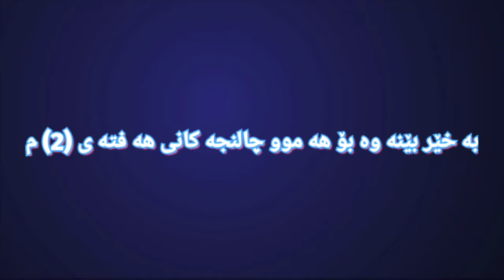هە موو چالنجە کانی هە فتە ی (2) م لە سیزن 7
Week2challenges epicpartner Ad Meme ئێڤێنت بە رێوە یە/کاتی ئیڤێنت/ئایە ئیڤێنتە کە لایڤە/Loki بە رێوە یە بۆ ئیڤێنت/فورنایتFortnite Ad Epicpartner کاک پێشە وا مام پێشە وا پێشە وا بە رزنجی کوردگە یمە رس پێشە وا بە رزنجی خۆسترین گۆرانی لە سە ر فورنایت(@Kurd Gamers /Kurdgamers/@Lucky ibo /Luckyibo/@HOZAN B12 /Hozanb12 خۆشترین گۆرانی لە سە ر فۆرنایت/‎@Kurd Gamers @Lucky ibo @HOZAN B12  Lukyibo/Seto/Kurdgamers kurdmusic kurdmusic kurd kurd kurdistan kurdistan gorane gorane@Typical Gamer @Ninja @Top5Gaming @Fortnite @Fortnite - Topic @Fortnite Events @Pinkfong! Kids' Songs & Stories @Infobells - Hindi @Blippi - Educational Videos for Kids goranekurdi goranekurdi kurdishmusic kurdishmusic یاری زۆمبی و ترسناکی Last Of Us Part 2 زنجیرە ی (7) م (4K HDR) بینە ربن Lastofus2 Lastofus2 Lastofus Lastofus Lastofus لایڤ📍یاری/زۆمبی/ترسناکی Last Of us 2 in Ps5 زنجیرە ی(6)م بە کوالێتی(4K HDR)بە رزترین کولێت لە یوتوب ps5livestream ps5 liev stream Thelastofus2 The last of us part 2 live stream in ps5 Last of us live in ps5
Lastofus
Thelastofuspart2
Playdate
Fortnite
Newtiltedtowers
Kurdgamers
Kurdishgamer
Kurdishgamers
Zheer
Hoxanb12
Hozan
Lukyibo
Gamingnews
Gaming
Game
Games
Fornite
Kurdistan
Tipocalgamer
Comrad3s
Perfectscore
Perfect score
Fortniteevents
Zeegame
Zeezone
Fortnige events
Fortniteevent
Fortnite
Fornite
فورنایت

جالنج
فورنایتجالنج
فرنایت
فرنایتجالنج
فورنایت جالنج
فرنایت
جالنج
فورنایتبەکوردی
کوردفورنایت
کوردسفورنایت
Seto
Fortnite Fortnite
zheer#Onlysniper
kurdgamers
kurdishgamer
hozanb12
Allweek10challenges Allweek10challenges
Fortnitenews
Newtiltedtowers
Kurdgamers
Kurdishgamer
Kurdishgamers
Zheer
Hoxanb12
Hozan
Lukyibo
Gamingnews
Gaming
Game
Games
Fornite
Kurdistan
Tipocalgamer
Comrad3s
Perfectscore
Perfect score
Fortniteevents
Zeegame
Zeezone
Fortnige events
Fortniteevent
Fortnite
Fornite
فورنایت
جالنج
فورنایتجالنج
فرنایت
فرنایتجالنج
فورنایت جالنج
فرنایت
جالنج
فورنایتبەکوردی
کوردفورنایت
کوردسفورنایت
Seto
Fortnitenews
Newtiltedtowers
Kurdgamers
Kurdishgamer
Kurdishgamers
Zheer
Hoxanb12
Hozan
Lukyibo
Gamingnews
Gaming
Game
Games
Fornite
Kurdistan
Tipocalgamer
Comrad3s
Perfectscore
Perfect score
Fortniteevents
Zeegame
Zeezone
Fortnige events
Fortniteevent
Fortnite
Fornite
فورنایت

جالنج
فورنایتجالنج
فرنایت
فرنایتجالنج
فورنایت جالنج
فرنایت
جالنج